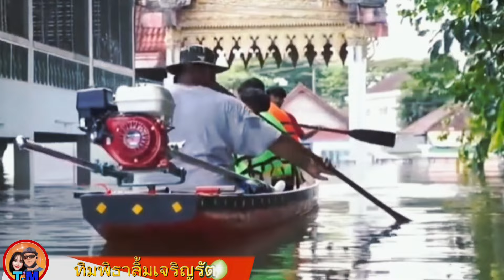คลิปเก่าเล่าเรื่อง รวมคลิปทีมงานอ้ายทิมลงพื้นที่น้ำท้วมช่วยเหลือปชช🧡